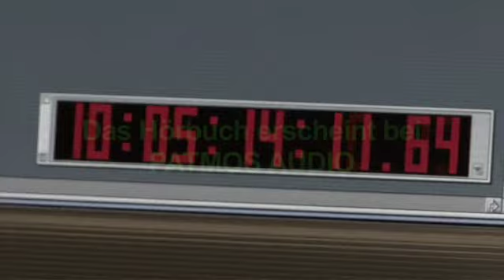Making of Willy Vlautins Northline mit Nicolette Krebitz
Mit Nicolette Krebitz und Otto Mellies im Tonstudio bei den Hörbuchaufnahmen zu Willy Vlautins neuem Roman Northline.